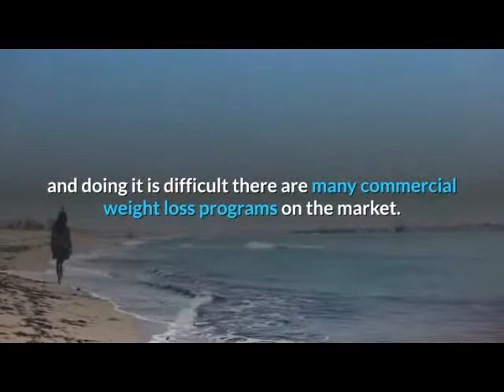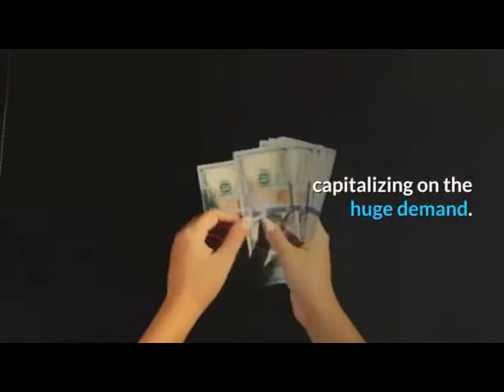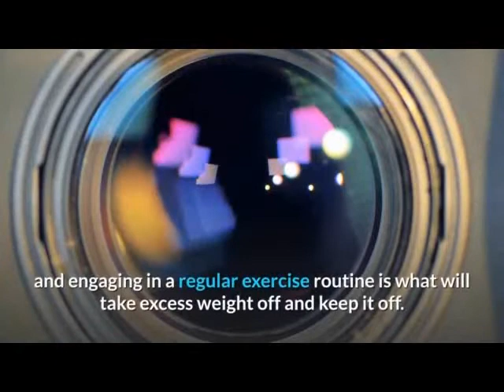Real Weight Loss Solution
Acknowledgement:
Thumbnail image from pixabay.com free photo